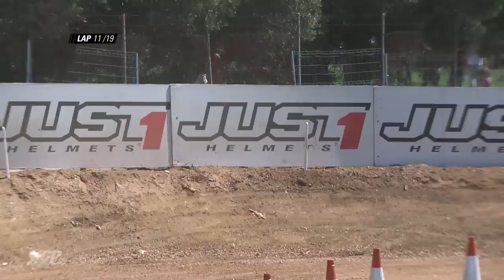S1GP 2015 - ROUND 1: GP of SPAIN, Jerez - 26mn Magazine - Supermoto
// S1GP // FIM Supermoto World Championship // 2015 //

Jerez de la Frontera (Spain) 29 March 2015 – On a hot but windy day here in southern Spain and with the grandstands packed to the rafters the 100th Grand Prix of the FIM Supermoto World Championship burst into life with the best supermoto riders in the world preparing to do battle. And the opening GP on this historic occasion did not disappoint as close racing and fierce rivalries were once again the order of the day.

- S1GP Race 1

After setting the first pole position of the season Thomas CHAREYRE (TM Factory) made the most of his advantage and charged his way to the holeshot ahead of Mauno HERMUNEN, and for the first five laps the X-Max TM rider stalked the TM Factory pilot like an eagle stalks its prey until he found a way through to the lead at the end of the start-finish straight with a neat pass into turn one on Lap six. And for the remaining fourteen laps, Chareyre continued to push the Finn but despite his efforts was unable to regain the lead, the two riders eventually crossing the finish line 0.2 second apart in what was a great way to open the new season.
Behind them Pavel KEJMAR started in third and stayed there for the duration of the race, but at the end of the race was deemed to have failed a noise test and was docked five penalty places with Lukas HOELLBACHER the grateful recipient.
The Italian Ivan LAZZARINI was awarded fourth ahead of Teo MONTICELLI with sixth position going to Christian RAVAGLIA, who passed last years S2 European Champion Asseri KINGELIN with three laps to go. Kejmar was eventually awarded eighth place after his penalty.
Eric BOUGELET who crashed alone in timed training on Saturday did not start the race.

- S1GP Race 2

With race one finishing so close all eyes were on what would happen in the second race in the premier class, and as the lights went out there was drama right from the start. Mauno Hermunen grabbed an important holeshot but his closest rival and the rider who pushed him all the way to the checkered flag in race one, Thomas Chareyre, fell on the opening lap in the off-road section and was forced to stage a hard charge through the field. With the defending world champion out of the way, Hermunen was able to pull clear to win by a comfortable margin over Ivan Lazzarini with Lukas Hollbacher taking third for the second time of the weekend.

Thomas Chareyre eventually claimed an heroic fourth position ahead of Pavel Kejmar and Christian Ravaglia in what was a great spectacle for the thousands who witnessed the Frenchman’s determined charge.

The overall victory though belonged to Mauno Hermunen who gets off to the perfect start as Lazzarini, Hoellbacher and Chareyre all tied on points for second. With the second race finishing as it did, that meant that Lazzarini climbed the second step of the podium with Hoellbacher taking third.